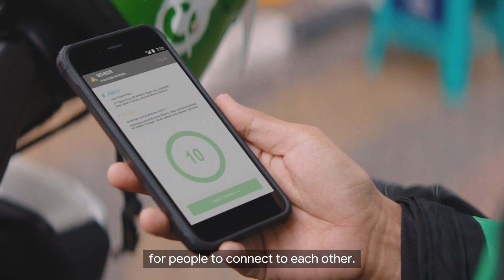Over 18 months super app Gojek grows 900x bigger with Google Cloud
Gojek used Google Cloud to scale up its solution to Indonesia’s traffic problem—fast. The digital payment super app created marketplaces to connect people with different services through ojeks, or motorcycle taxis. With Google Cloud, Gojek scaled up to 900 times its initial size within 18 months. Today, it uses data to let its ojek drivers know where they’re needed the most.